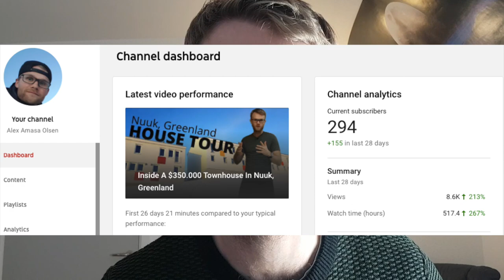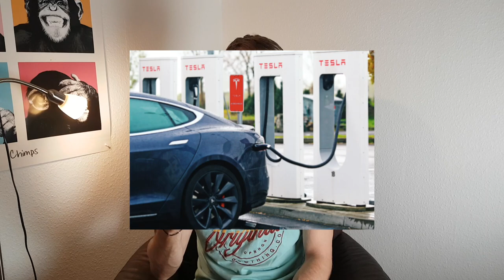Why Live In Greenland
Reasons to live in Greenland, coming from a current citizen of Greenland, with 15 years of having lived here, while working and with family.
To sum up shortly, the reasons are:

1. Short Distances
2. Nature
3. Fair salary, 40hr weeks, healthcare
4. Underdeveloped market
5. Big influence

If you want a more elaborate explanation, feel free to watch my video and watch some awesome clips intertwined in the video!

How you can support me:
▪Amazon Storefront